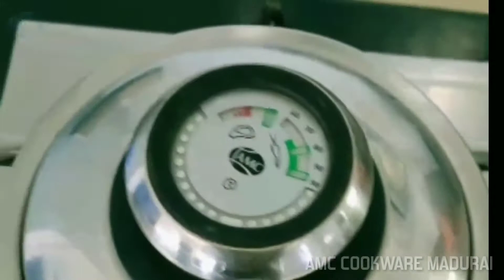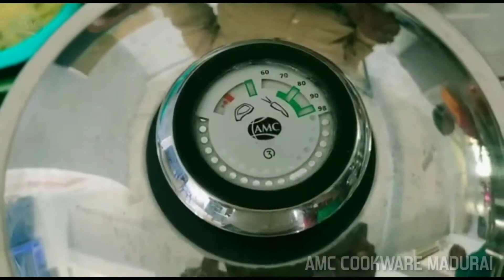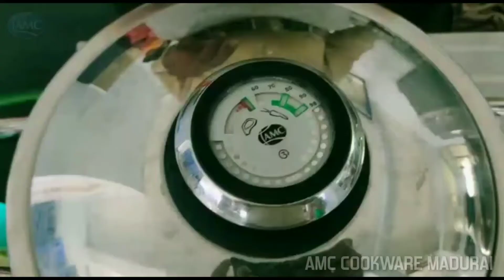Bhindi Omelette Recipe Cooking With AMC Cookware - Easy Healthy Breakfast in Minutes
Free Demo and Service Call

Address:
No:6A 1st and 2nd Floor,
SASI'S Place, Good Shed Street,
Madurai - 625001

"Eat Better,Live Better"